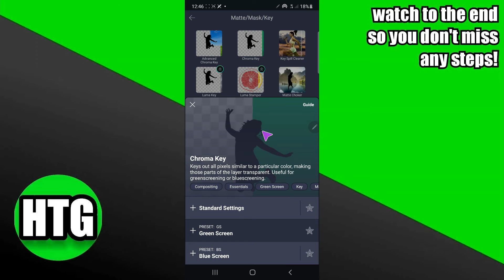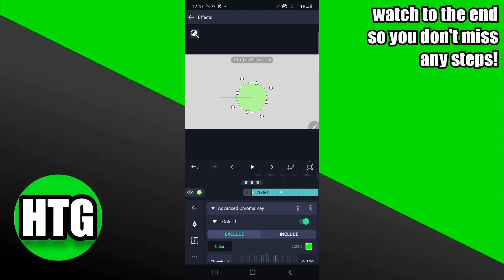HOW TO REMOVE BACKGROUND IN ALIGHT MOTION 2025! (FULL GUIDE)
Welcome to our comprehensive tutorial on removing backgrounds in Alight Motion 2025! If you've been struggling to achieve that perfect cutout effect, look no further. Our video is packed with pro tips and techniques to help you seamlessly remove backgrounds like a seasoned pro.